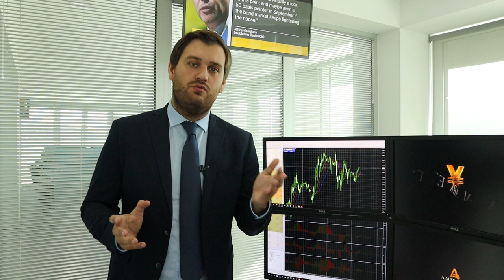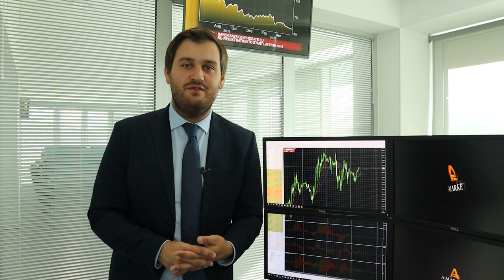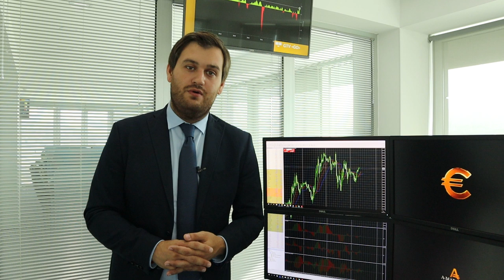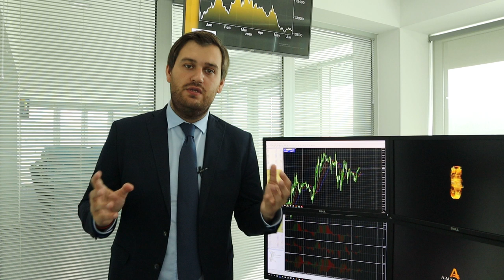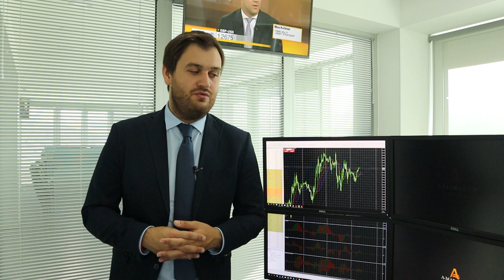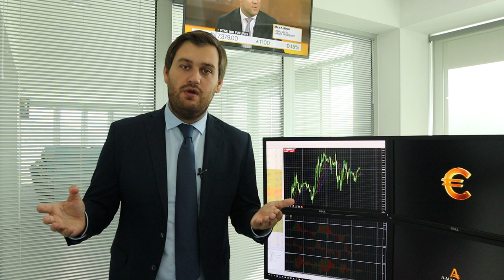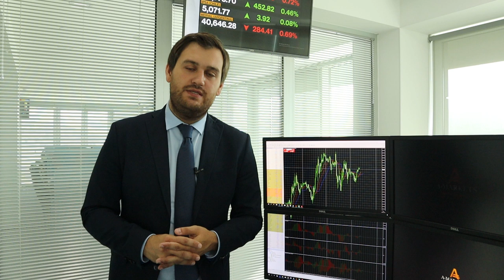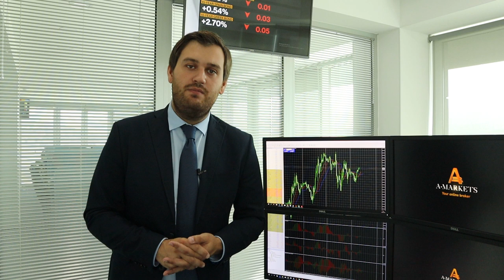США ищут повод для вторжения в Иран